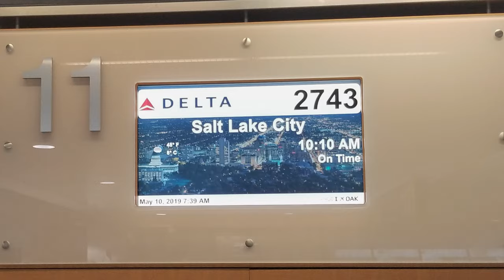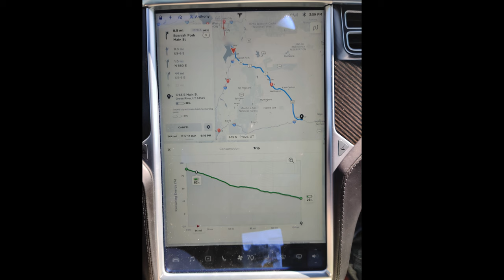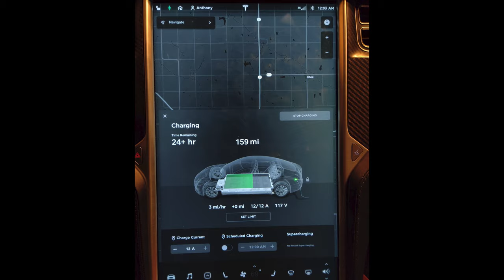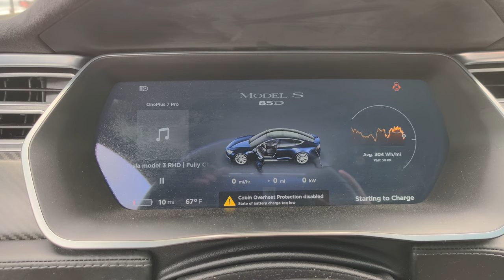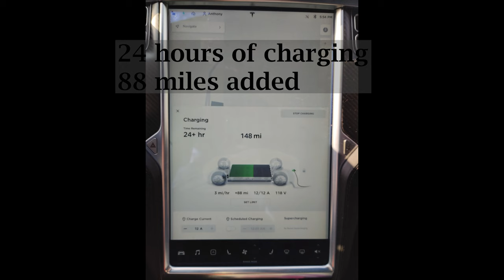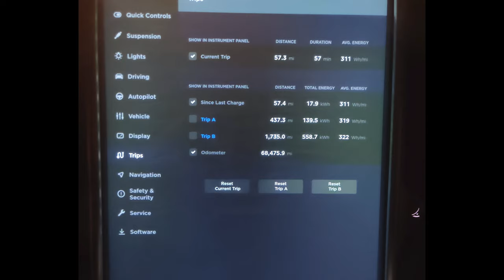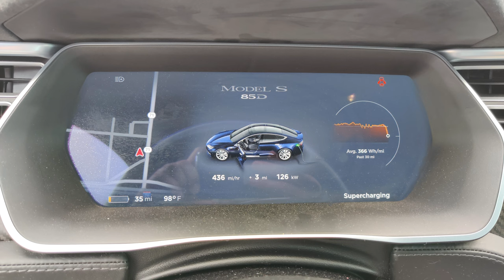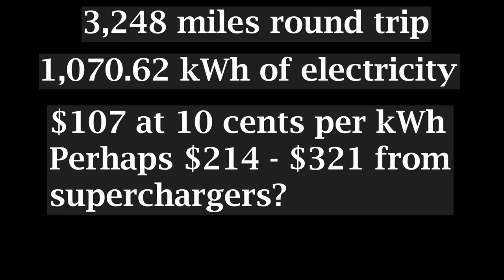Our First Cross Country Road Trip In Our 2015 Tesla Model S 85D | Nauvoo Illinois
We embarked on this 3,248 mile adventure about a month after purchasing our used 2015 Tesla Model S 85 D with about 65,000 miles on it at the start of the trip. We drove from the Salt Lake City Utah area to Nauvoo Illinois and many places between over 10 days. In this video I review how the trip went and how we handled the charging while driving through many rural areas of the Midwest.

All materials and tools I used in the trailer electrical system retrofit are listed in this spreadsheet

For solar accessories and consulting services I recommend Continuous Resources

🚗 If you're going to buy a new Tesla and you'd like 1,000 free supercharger miles or if you're going to have Tesla install your solar panels and you'd like a $100 discount use my referral code

If you're interested in pre-ordering an Aptera electric vehicle for $30 off ($70 total) then

Chapters
00:00 Introduction
00:47 Planning The Trip
01:14 Flyover Of Entire Route
02:11 Getting The Car Ready
03:05 Starting The Trip
03:30 Driving To Green River, UT
03:47 Driving To Grand Junction, CO
04:28 Driving To Eastern Nebraska
09:07 Driving To Nauvoo
14:15 Tour Of The Nauvoo Bunkhouse
14:40 Fun On The OneWheel
15:57 Activities In Nauvoo
16:43 Drive To Eastern Nebraska
18:07 Fun At The Omaha Nebraska Zoo
20:07 Fun On The Water Day
20:23 Drive To Grand Junction, CO
23:11 Fun In Grand Junction, CO
23:51 Driving Home
24:24 Trip Summary